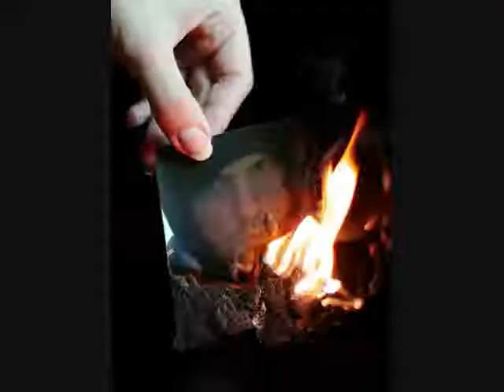Dear Josh Pep Pep